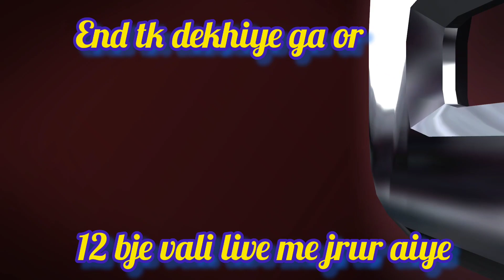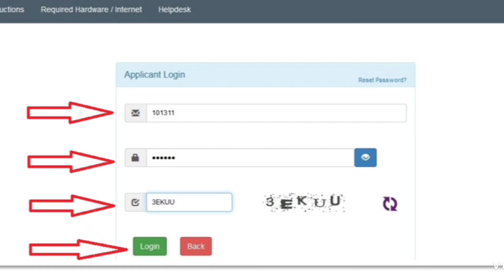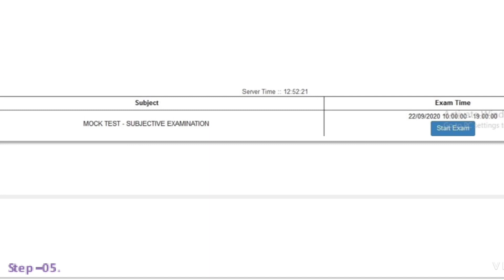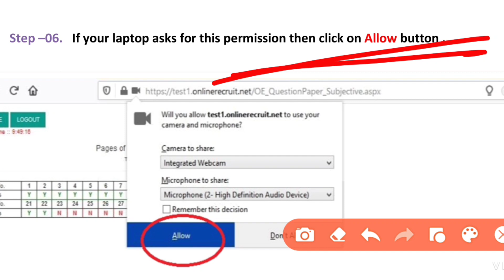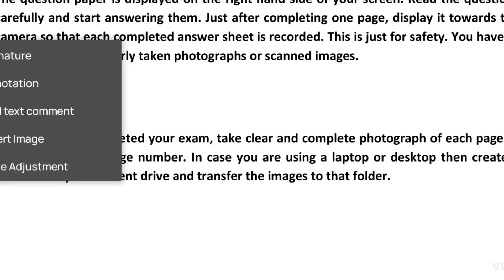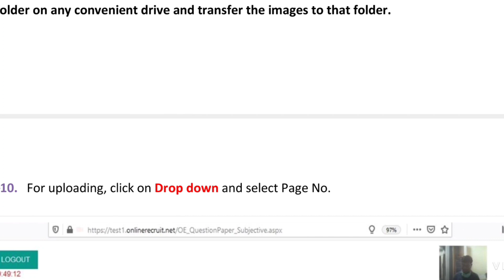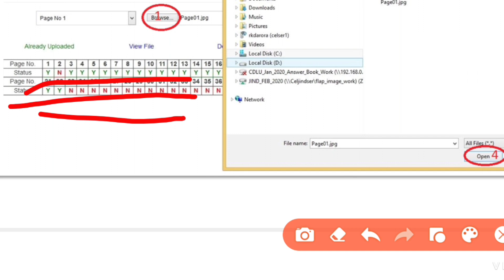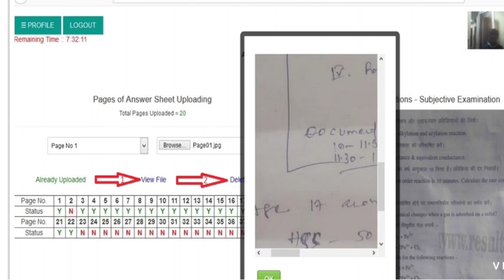Step by step demonstration CRSU university online exam